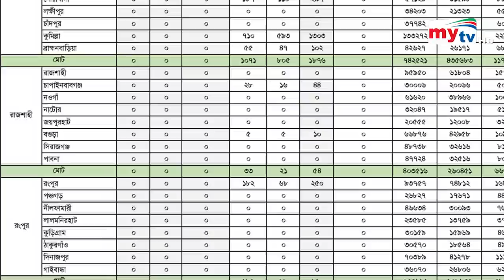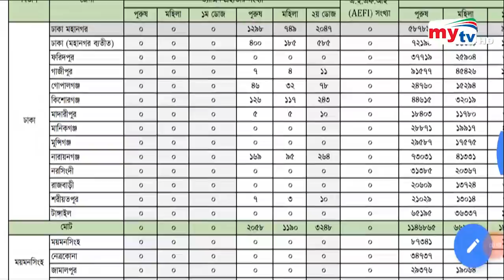ভারতের টিকা কি আসবে ? | Bangla News | Mytv News